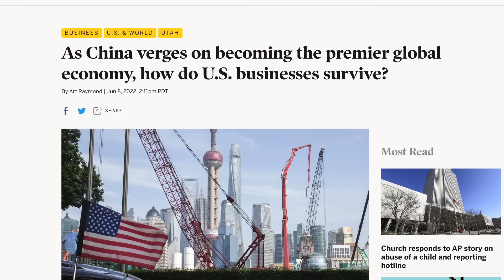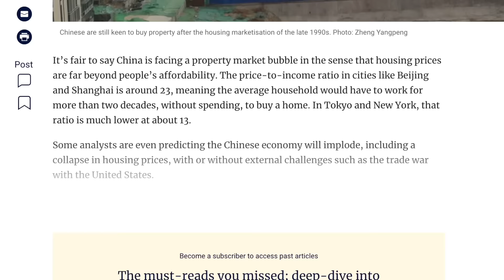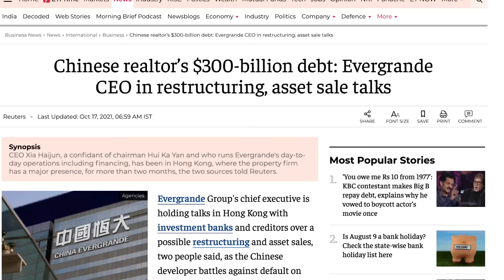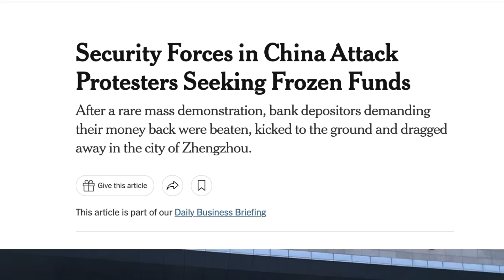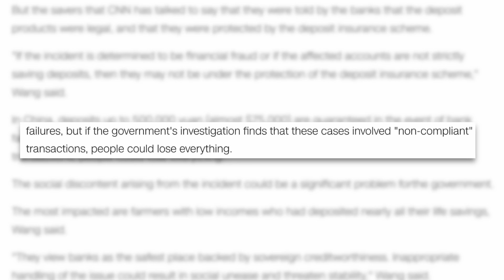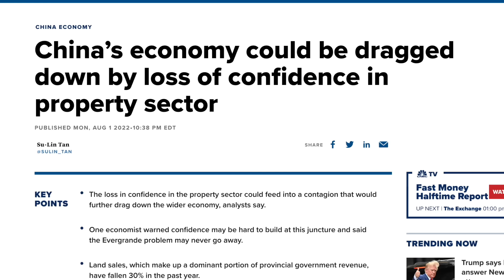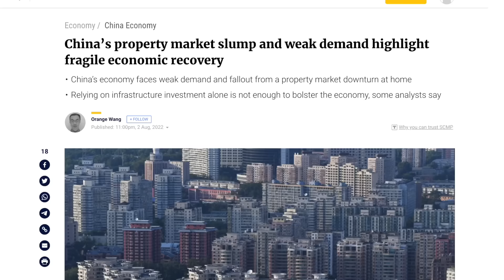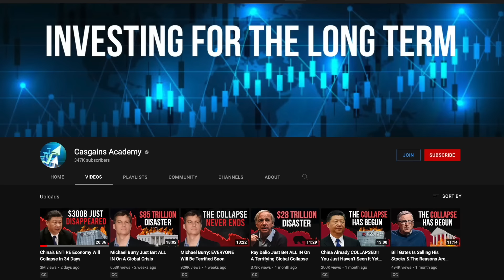It's Over: China’s ENTIRE Economy Is About To Collapse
- Lets talk about the economic collapse of China, the mortgage crisis, and ongoing bank freezes - Add me on Instagram: GPStephan

Throughout the last few years, China experienced what many would call a “real estate housing boom bubble,” as citizens preferred to invest their money in housing as a safety net, causing the real estate market to increase double-digits year over year. But, there was a problem:

It's alleged that some of the largest developers were taking presale money, funneling them into NEW projects for the purpose of garnering even MORE pre-sale deposits, and running a property Ponzi-scheme by using new funds to slowly complete the construction of past projects.

As more and more properties fell behind on construction, or flat-out abandoned projects due to a lack of funding…buyers have staged a mortgage boycott…where “All homebuyers with outstanding mortgage loans will stop paying, unless construction resumes before Oct. 20.”

The loans have also spilled into their banking system, where customer deposits have been frozen since April. Over 400,000 customers across China have fallen victim to similar “bank-run” activities, and it’s reported that a quarter of the industry’s total assets are held by 4000 smaller lenders…”which often have opaque ownership and governance structures and are more vulnerable to corruption and the sharp economic slowdown.”

My ENTIRE Camera and Recording Equipment: